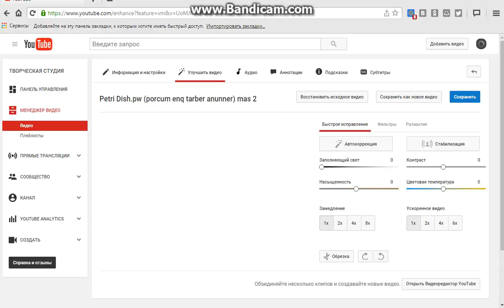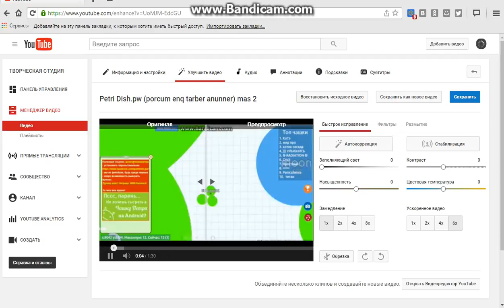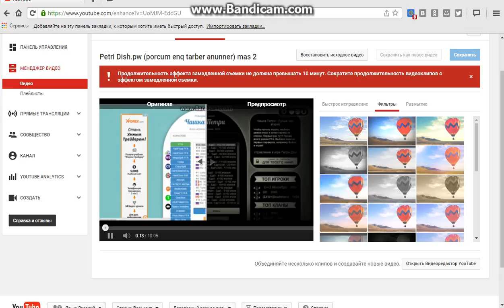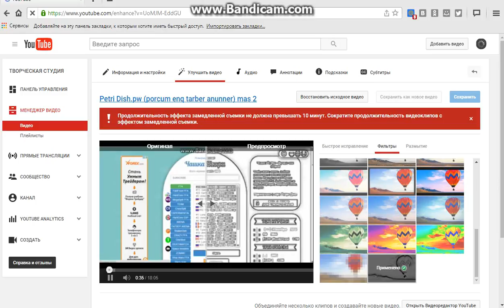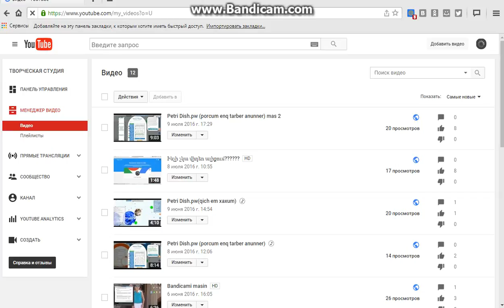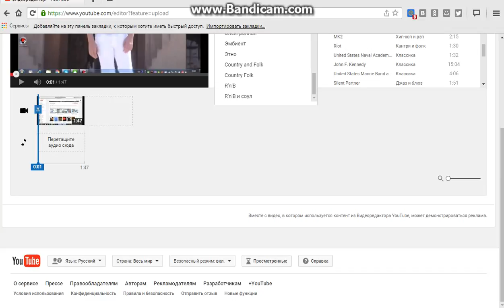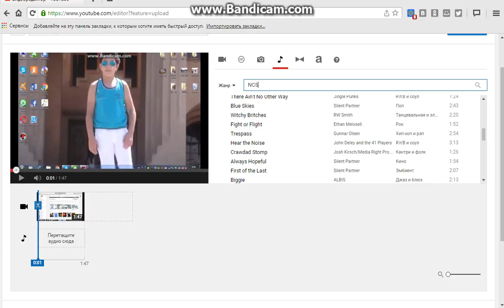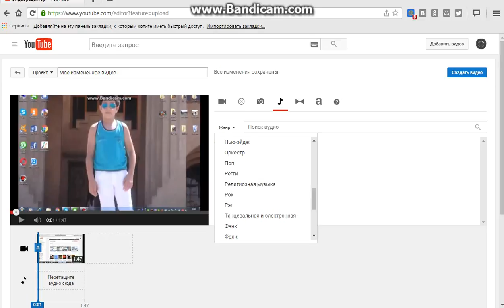Ինչպես մոնտաժել վիդեոն առանց ծրագրի????? (վիդեոդաս)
Եկեք հավաքենք  10  լայք:Ինչպես նաև  բաժանորդագրվում ենք  ալիքին: